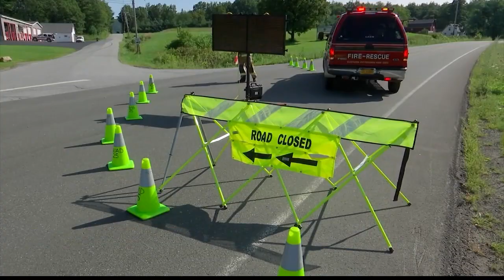Route 7 in Pittstown closed after crash